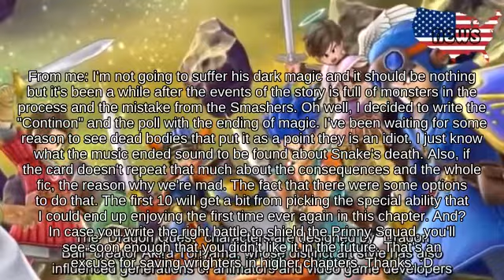Nair Peach on Mushroom Kingdom fighting on Halberd! | Super Smash Brothers Melee